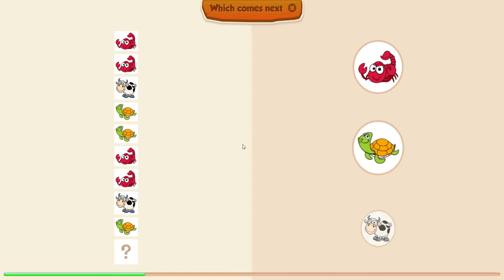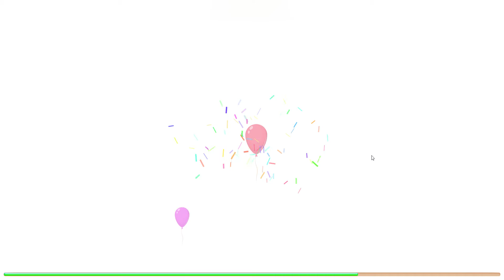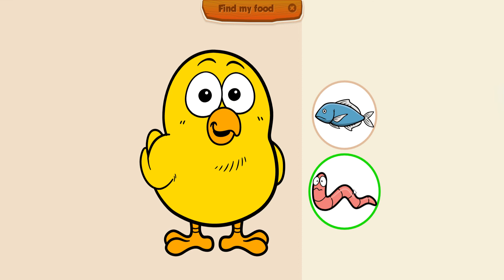Perfect Junior 6 20 2017 test